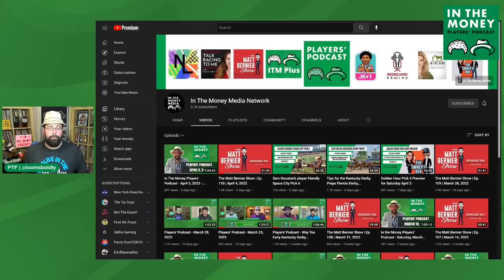Big Kentucky Derby Preps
PTF hosts JK (Jonathon Kinchen) and Matt Bernier as they give their tips for the key Kentucky Derby preps, the Wood Memorial, Blue Grass, and Santa ANita Derby.

You have a chance to win a free $100 bet on next weekend's races if you leave a comment on this video with your selections for these three races. In the event of a tie, one winner will be randomly drawn. To be eligible, you must sign up for the FREE In the Money Newsletter.

How good is Forbidden Kingdom? Could Messier or Taiba be the real deal? Will Zandon or Smile Happy step up at Keeneland? Can Commandperformance or Emmanuel bounce back? Will the real Mo Donegal please stand up? How good are Early Voting and Morello

Here you'll find the answers to these questions and many more.

As a reminder, you can sign up for the FREE Players' Newsletter - This weekly newsletter, sent on Friday, is a hub for horse racing content from the ITM Team and our partners.

If you want even more premium handicapping analysis, including exclusive podcasts, detailed written analysis, and show notes from the free podcasts, please check out ITM Plus